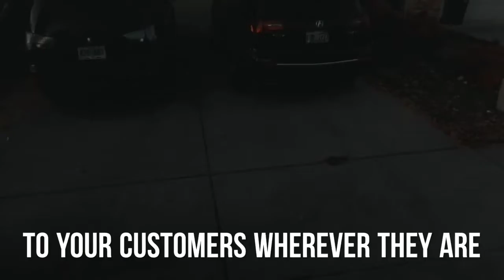Kinergy Drone Delivery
Enabling the capability to deliver to places that cars just can't get to easily. At a rooftop? No need to come down, we'll come to you!
Visit us at Kinergytech.com